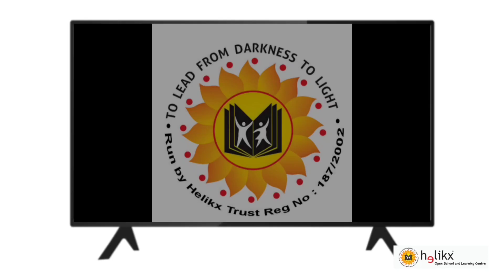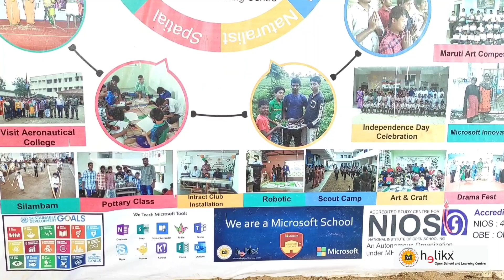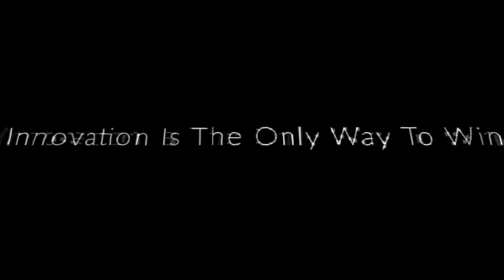Science Class at Helikx | Student Special Vlog | Helikx Open School Salem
Join us for a fun and exciting Science Class at Helikx Open School! 🔬✨
In this special student vlog, children take you behind the scenes of their classroom to show how science is learned through experiments, activities, hands-on learning, and real-life exploration.

Watch students share:
🧪 Their favourite science experiments
🔬 How learning becomes fun through activity-based teaching
🎥 Their own vlog experience from the classroom
🌟 Why science is more interesting in an alternative learning environment

At Helikx Open School Salem, we believe learning happens best through observation, discovery, and curiosity, not by memorizing textbooks.

🎒 This vlog is perfect for students, parents, and teachers who want to see how science education can be creative and enjoyable.

📍 About Helikx Open School, Salem (Tamil Nadu):
Helikx Open School  offers the opportunity of Open Schooling through NIOS for students whose studies got disrupted due to various reasons and the opportunity of Homeschooling for children who love to learn from home.
Helikx traces its origin to the Helikx trust, the activities of which spring around to imparting academic skills to students, particularly to those children with specific learning disabilities. It is the first school in the district of Salem which caters to education and tracing for more than a decade of experience in dealing, children with learning difficulties, slow learners, and ADHD students. These children may find it very difficult to read, write, spell, and in math when compared to children of the same age group.

The Helikx also runs online and offline courses for teachers, parents, and others.